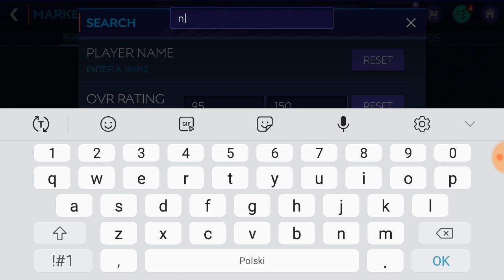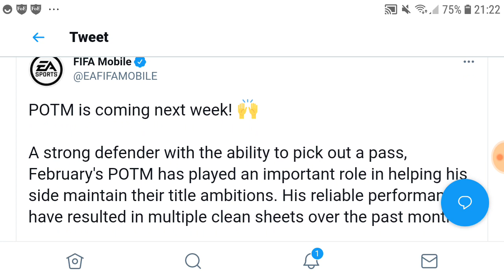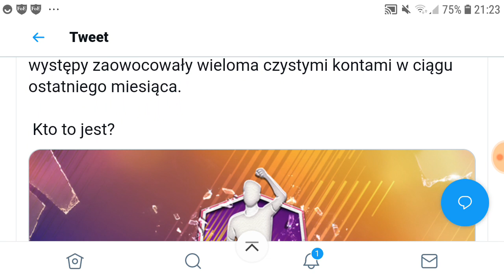FIFA MOBILE 21 - DONNARUMMA 98 ODEBRANY 🇮🇹